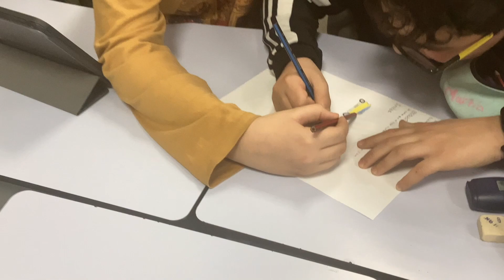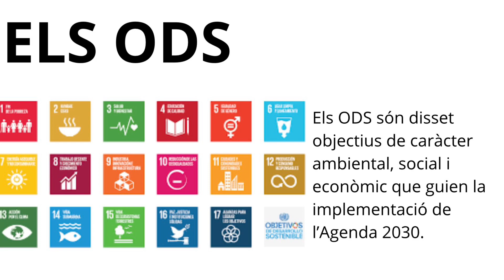Un minut de glòria - Sant Miquel Arcàngel (Molins de Rei)